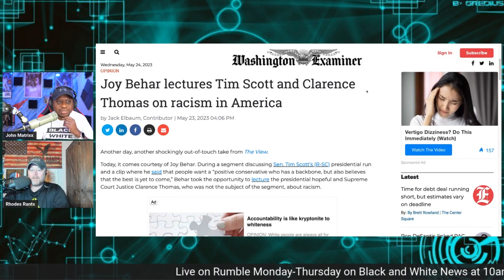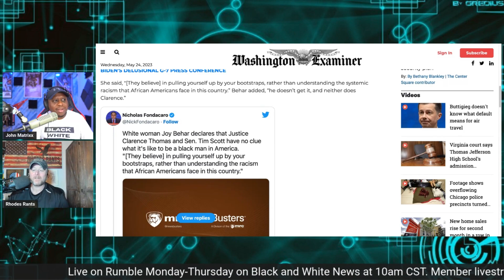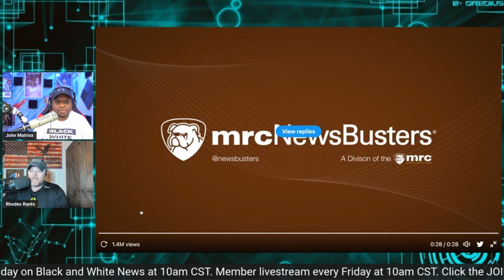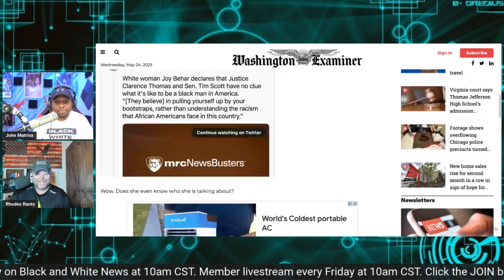White Liberal Joy Behar ATTACKS Tim Scott and Clarence Thomas for not preaching RACISM to Blacks!